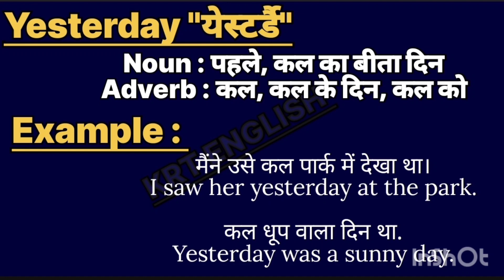Yesterday meaninpg in hindi || Yesterday ka matlab kya hota hai || word meaning english to hindi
Yesterday meaning in hindi
l Yesterday ka matlab kya hota hai

word meanings
Yesterday का हिंदी अर्थ